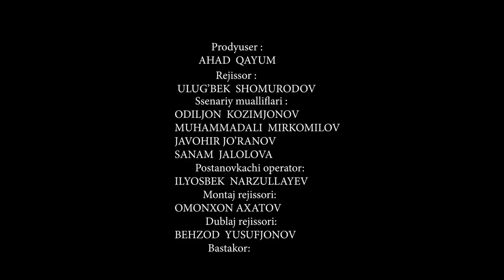Otalar so'zi - Onaning azobi.